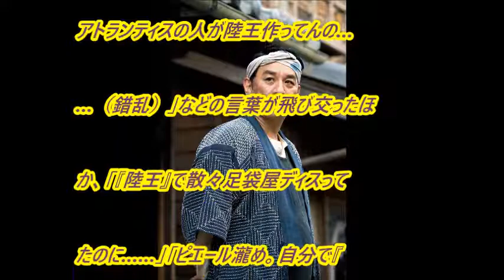いだてん：ピエール瀧が足袋屋「何の因果？」 「『陸王』で散々ディスってたのに…」と突っ込みも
宮藤官九郎さんが脚本を手がける2019年のNHKの大河ドラマ「いだてん～東京オリムピック噺（ばなし）～」の第4回「小便小僧」が27日に放送され、ピエール瀧さん演じる「足袋の播磨屋」の店主・黒坂辛作が登場した。